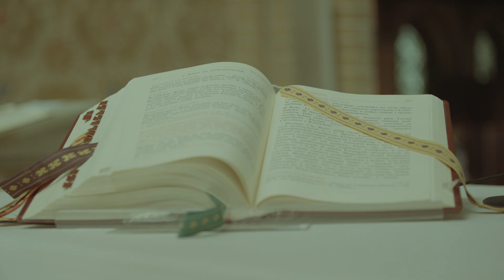Teledysk ślubny który zrobił furorę na TikTok - Michał Król: Jesteś Bogiem Cudów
Płakaliśmy filmując ten ślub. Wyobraźcie sobie, że przejechaliśmy 700 km żeby filmować tylko ceremonię ślubną w kościele. Nie filmowaliśmy wesela, ani przygotowań. Naszej szczególnie religijnej parze zależało wyłącznie na filmowaniu ślubu kościelnego i modlitwy Uwielbienia. Nie znaliśmy dotychczas zwyczaju Uwielbienia, w trakcie którego śpiewane są uwznioślające pieśnireligijne i głębokie przeżywanie.  To nie była zwykła ceremonia kościelna ale niespotykane przeżycie, które wokalista i lider zespołu gospel Michał Król wzniósł na nieznany nam poziom emocji wykonując na żywo w kościele utwory: Jesteś Bogiem Cudów oraz Przenikaj i inne. Natomiast nasza bardzo gorliwie wierząca para pokazała nam co znaczy prawdziwie przezywać sakrament ceremonii zaślubin jak i wiarę w Boga. To było coś niesamowitego czego dotychczas nie mieliśmy okazji doświadczyć! A trzeba zauważyć, ze od lat uczestniczymy w ślubach cywilnych, kościelnych, humanistycznych jak i ślubach innych wyznawców niż katolickich. Prezentujemy krótki fragment z całego filmu ze ślubu naszej wspaniałej pary.

Michał Król - wokalista, lider zespołu. Autor i wykonawca pieśni w tym teledysku ślubnym: